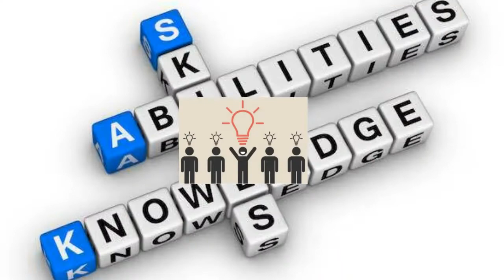What Can I Do? How Can I Help?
Get involved and Save Yarra Bay

So, it’s official - the NSW state government has announced it is moving ahead with the Mega-cruise terminal at Yarra Bay. They are collaborating in closed-door meetings, with the cruise-ship industry and business leaders.

The Save Yarra Bay Coalition has vowed to stop the cruise-ship terminal in beautiful Yarra Bay, near La Perouse.

So, once we get over the shock and the feelings of betrayal, one of the first questions that comes up is - What can I do? How can I take action to stop this destruction for short-term big-business gains?

Let’s get involved and make our views known. So, what CAN you do?

[1]
Follow our campaign and share your opinions and images on our Facebook
Share our posts and videos through YOUR social network platforms. Keep up the chatter and awareness. Ignorance is bliss, and one of our biggest enemies is APATHY. If people don’t know about it, then how can they get concerned?

[2]
Everyone has skills and abilities that we need. Offer your expertise or advice, please contact the Save Yarra Bay Coalition at:

[3]
Display our sticker on your car and our banner on your residence or business premises

[4]
Write a letter or send an e-mail
Relevant Ministers in the NSW Government are:

• Gladys Berejiklian, Premier of NSW – Gladys is ultimately responsible.
• Dominic Perrottet, Treasurer – Dominic needs to find the vast sums of money the proposal will cost to build.
• Andrew Constance, Minister for Transport and Roads – Andrew is responsible for ports, and the road network that provides access to them.
• Rob Stokes, Minister for Planning and Public Spaces – Rob needs to consider whether Sydney should have one of its best beaches ruined – plus all the other planning issues this mega proposal will present.
• Stuart Ayres, Minister for Jobs, Investment, Tourism and Western Sydney – Stuart needs to consider whether the tourism and job opportunities the cruise ship terminal would deliver should stay in congested Sydney – or be shared amongst the regions by upgrading cruise terminals at Port Kembla (Wollongong) and Newcastle.
• Matthew Kean, Minister for Energy and Environment – Matthew needs to consider the impact of this mega proposal on the marine and terrestrial environments.

So, it’s official - the NSW state government has announced it is moving ahead with the Mega-cruise terminal at Yarra Bay. Let’s get organised and be persistent and consistent

Communicate with people
Talk about:
• The costs to the tax payer
• Pollution created by cruise ships
• The recreational assets the community stands to lose
• The road congestion and safety issues
• The species and habitats that will be killed
• The Aboriginal history and heritage of Yarra Bay
• How the devastation out-weighs the short-term big-business gains

If we don’t stop this and do something about it now, how will history remember us? What will future generations say about us? Let’s get involved and Save Yarra Bay…